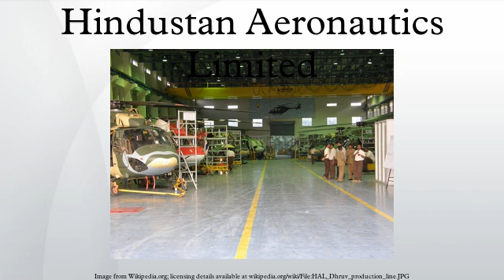Hindustan Aeronautics Limited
Hindustan Aeronautics Limited (Sanskrit: हिन्दुस्तान् एरोनौटिक्स् लिमिटेड्) (HAL) (Sanskrit: हि ए लि) based in Bangalore, India, is one of Asia's largest aerospace companies. Under the management of the Indian Ministry of Defence, this state-owned company is mainly involved in aerospace industry, which includes manufacturing and assembling aircraft, navigation and related communication equipment, as well as operating airports.
HAL built the first military aircraft in South Asia and is currently involved in the design, fabrication and assembly of aircraft, jet engines, and helicopters, as well as their components and spares. It has several facilities spread across several states in India including Nasik, Korwa, Kanpur, Koraput, Lucknow, Bangalore and Hyderabad. The German engineer Kurt Tank designed the HF-24 Marut fighter-bomber, the first fighter aircraft made in India.